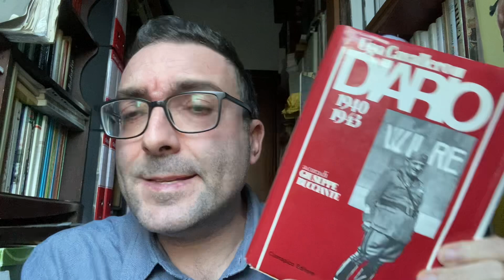«Occorre scegliere tra l'invio di viveri o di carri armati» Cavallero Kesselring Fougier 23-29/11/41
Lettura e commento del diario del capo di Stato maggiore generale